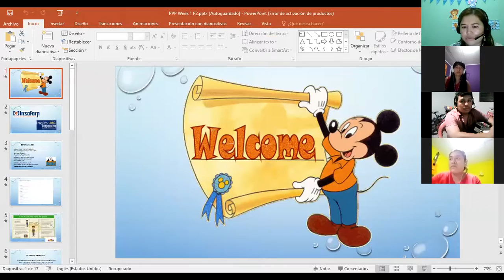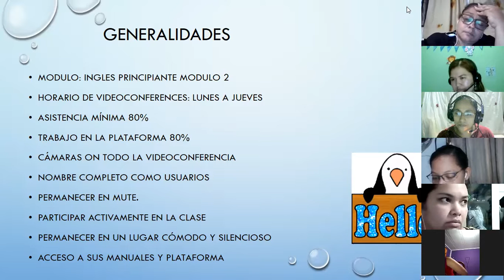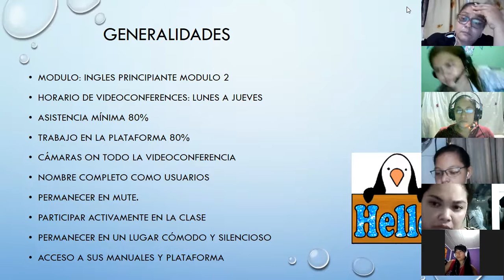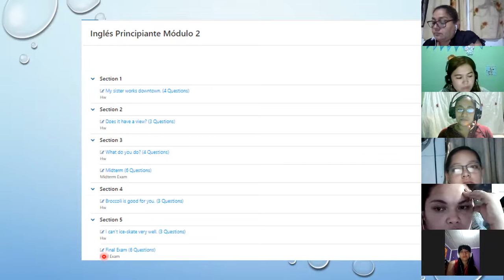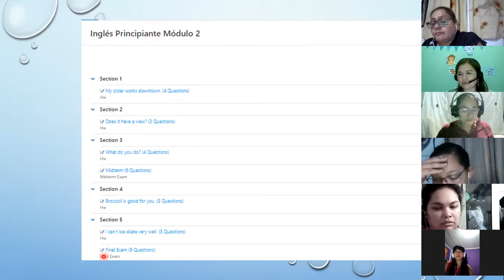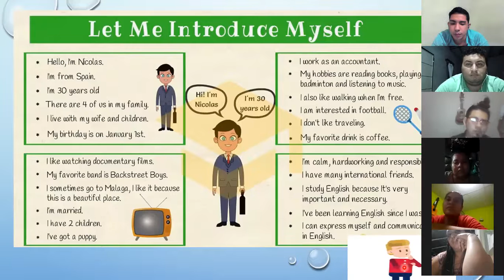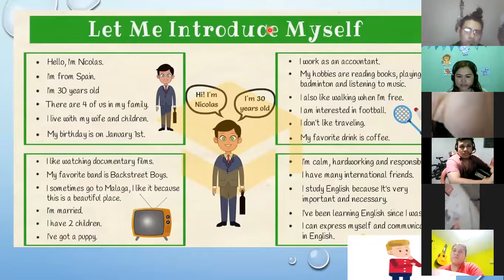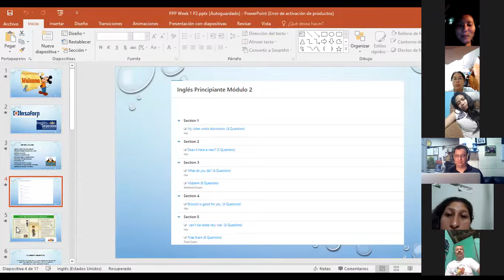Ingles Corporativo-Day 1 Introduction P2 9-10